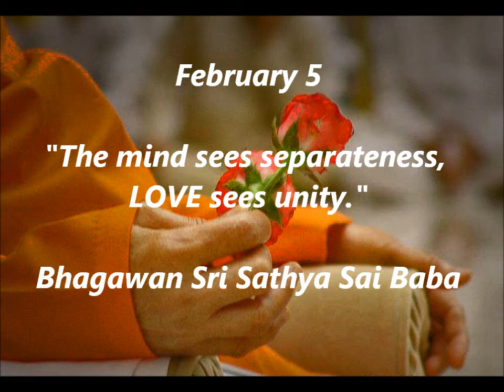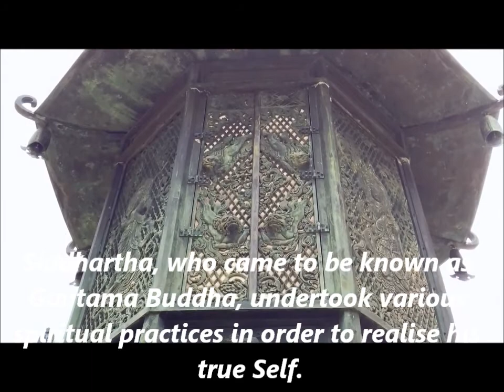9. "LOVE sees unity" Bhagawan Sri Sathya Sai Baba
February 5
"The mind sees separateness,
LOVE sees unity."
Bhagawan Sri Sathya Sai Baba

Embodiments of Love!
IN this world, there is nothing like merit or sin, happiness or sorrow. Mantras, yajnas and yagas are mere rituals. God alone pervades everything. You are the very form of the Divine. True humanness lies in understanding the significance of truth and righteousness and putting them into practice. Truth is referred to as neeti (morality), righteousness relates to reeti (procedure) and sacrifice confers khyati (reputation). Manavajathi (human race) is the combination of Neeti, Reeti and Khyati. Unfortunately, these three are not found in the present day world.

First Step Toward Nirvana Is Samyak Drishti

Siddhartha, who came to be known as Gautama Buddha, undertook various spiritual practices in order to realise his true Self. He studied the Vedas and sacred texts. He met many elderly wise men and tried to know the truth from them. But none of these practices could show him the path to Nirvana. Ultimately, he realised that Nirvana lay in making use of the five senses of speech, touch, vision, taste and smell in a sacred manner. He understood that japa, dhyana, yoga, yajna, etc., were mere physical activities. These spiritual practices are needed for those who are attached to the body. One who is attached to the Self need not undertake any of these practices. Buddha taught that Nirvana could be attained only by cultivating Samyak Drishti (sacred vision), Samyak Vak (sacred speech), Samyak Sravanam (Sacred listening), Samyak Bhavam (sacred feeling) and Samyak Kriya (sacred action).